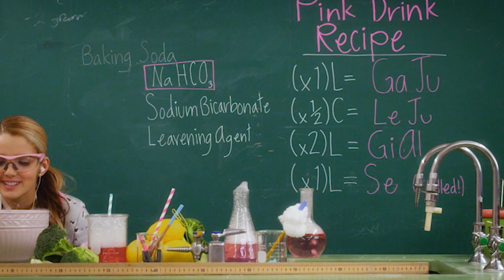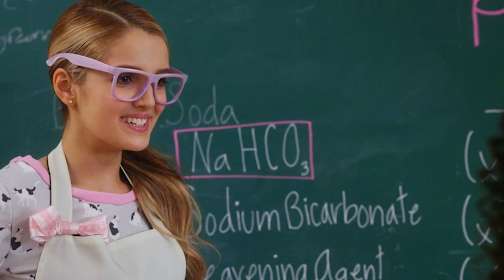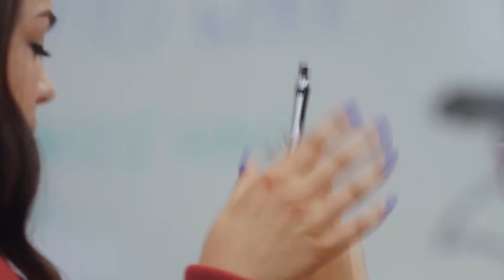Project Mc² | McKeyla's First Assignment in Charge | STEM Compilation | Streaming Now on Netflix!